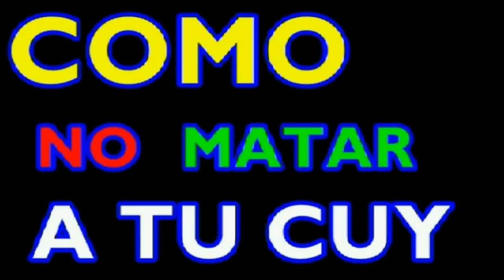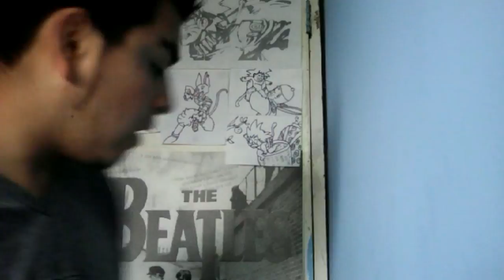COMO NO MATAR A TU CUY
En este video se daran unos pequeños tips para que tu cuy no muera, consejos practicos y reales para cuidar a tu cuy

musica libre :

Dejenme tomar - pista
La guaneña